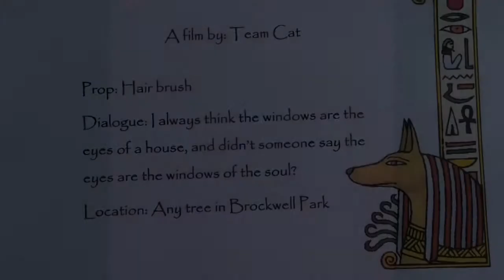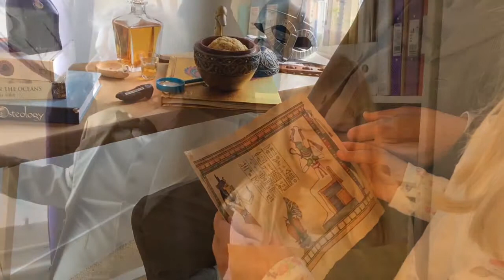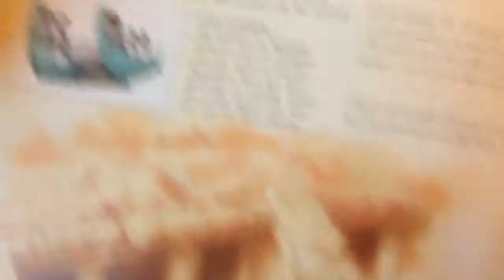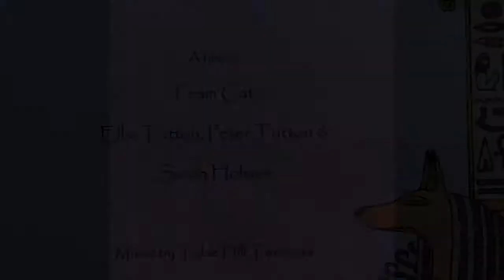Curse of the Cauliflower - Team Cat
3rd Place Families
Herne Hill Free Film Festival 48 Hour film Competition 2015